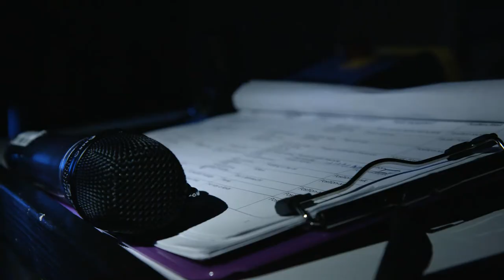EPTA - Surprise Show 2017 - Making Of